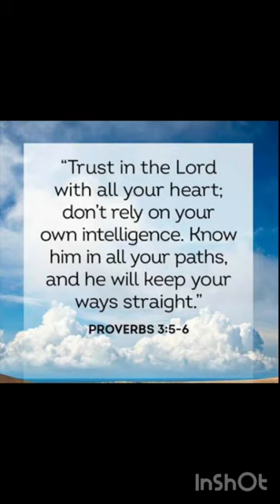AFRICAN RICH AUNTIE VIBES || BOUBOU || MAXI GOWNS STYLES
This video is a compilation of unique maxi boubou gowns for rich aunties.

Thanks to all my returning subscribers and thanks to those watching for the first time . You are blessed.